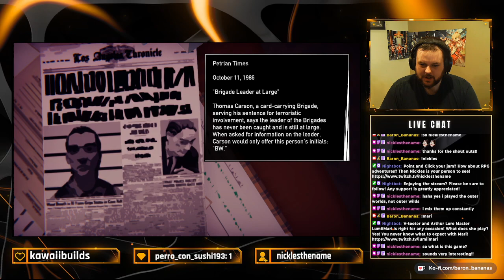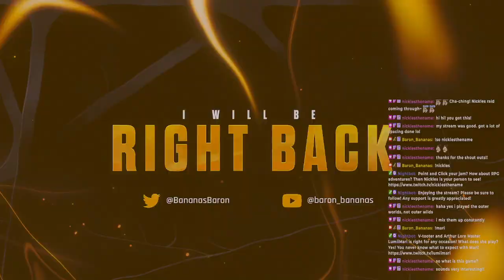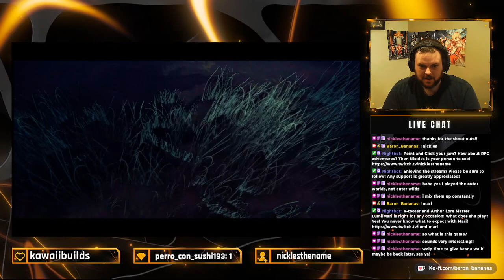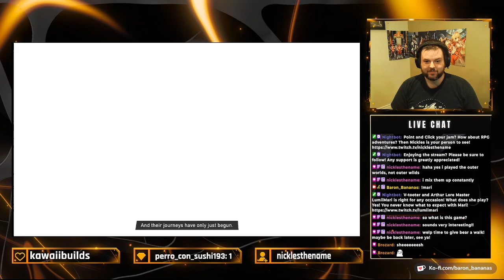Variety Week: Road 96 - Part 1